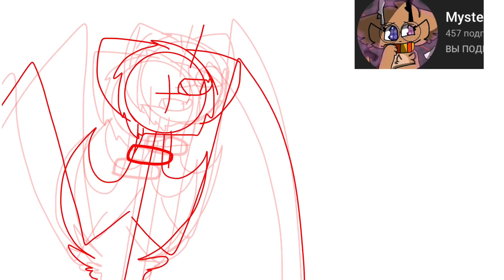mysterybloodpopmap part 11